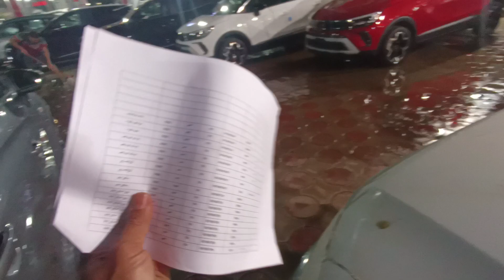Abdullah Motors 🔴 Cars Market 🧬